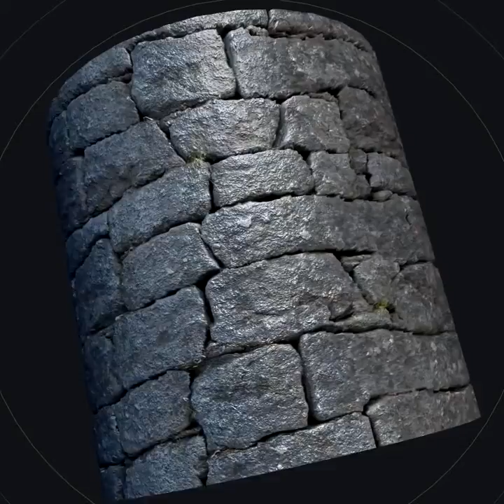Seamless Stonewall texture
Seamless Stonewall texture for my Seamless Texture Bundle